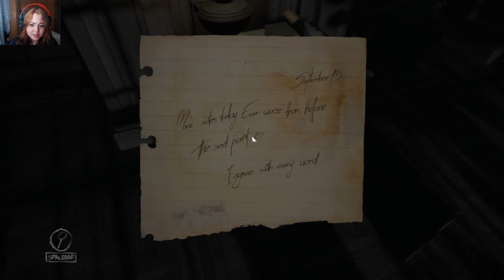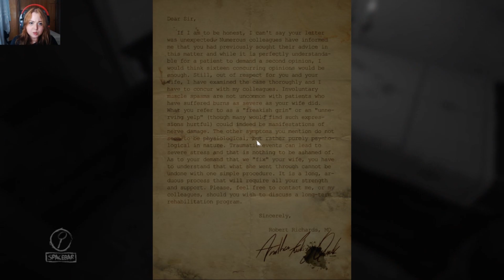LAYERS OF FEAR - O TELEFONE DO AVESSO!! (parte 4)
Olá pessoas, mais um vídeozinho do jogo que assusta horrores, espero que gostem! ^^

Twitter.com/lunadbrubs
Instagram.com/lunadblue

JOGO: LAYERS OF FEAR